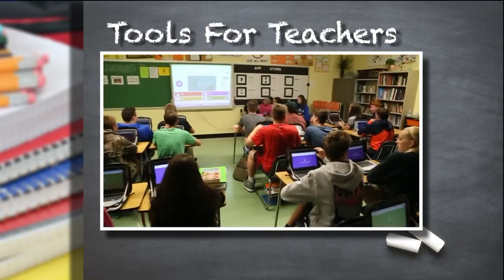Tools for Teachers: Freeburg High School English teacher wins $500